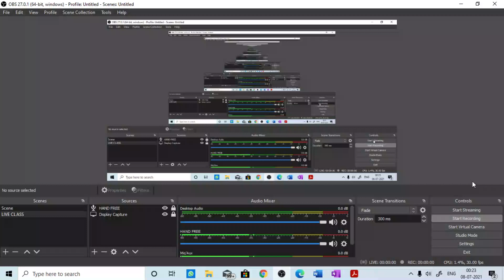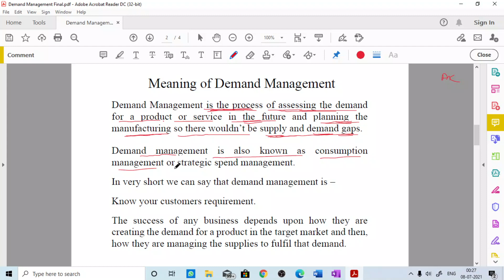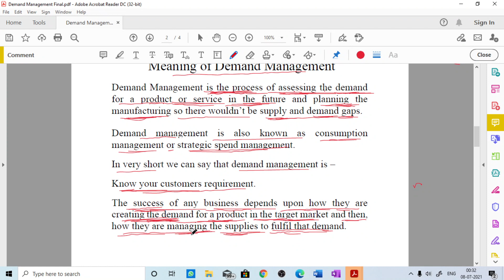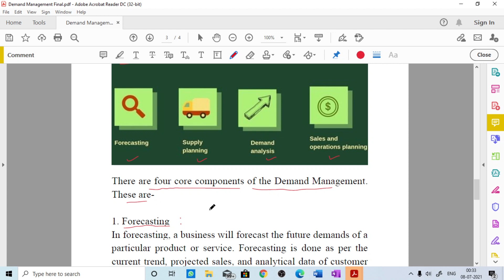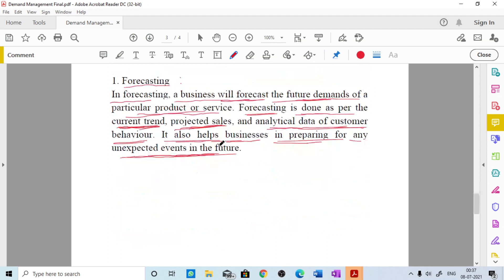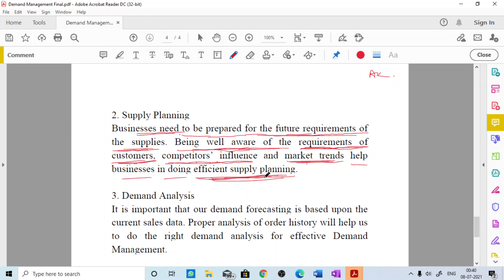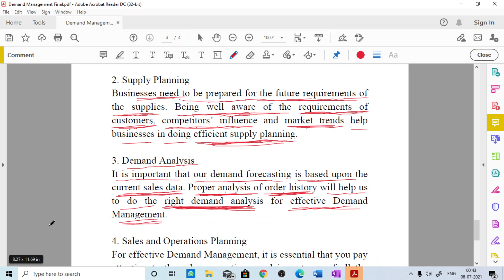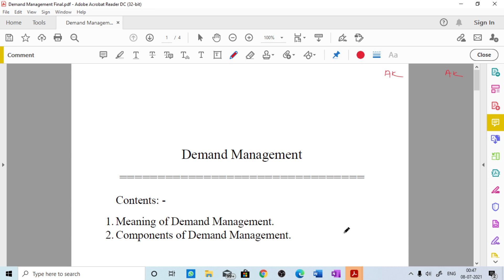DEMAND MANAGEMENT - MANAGERIAL ECONOMICS - CCCOM 102 - UNIT IV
SUBJECT:-
MANAGERIAL ECONOMICS ( CCCOM102)
FOR M. COM. SEMESTER I